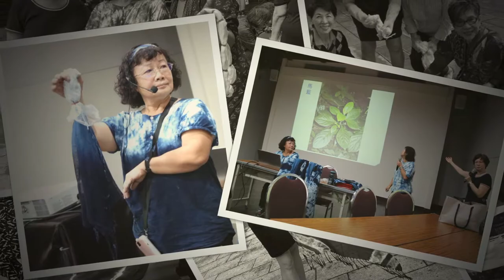WTIC EG Trip to Taipei Mayor's Residence Art Salon, Tie Dye DIY, Oct 14, 2020